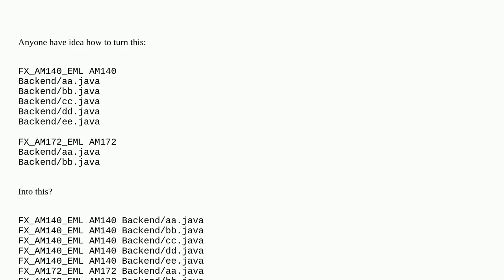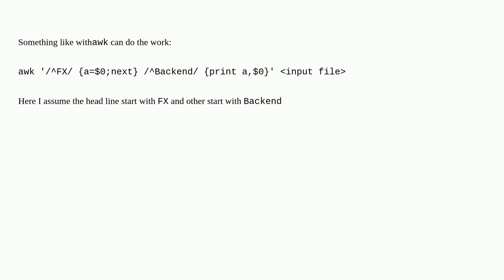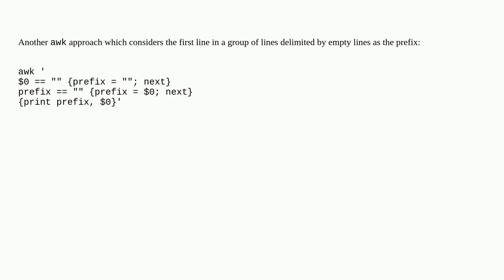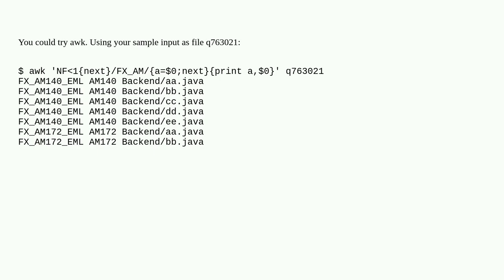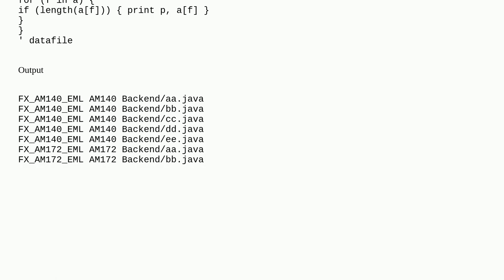Unix: Rearrange file content to prepend record 'header' line to each record 'body' line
Rearrange file content to prepend record 'header' line to each record 'body' line

A special thanks goes out to the community

  text-processing